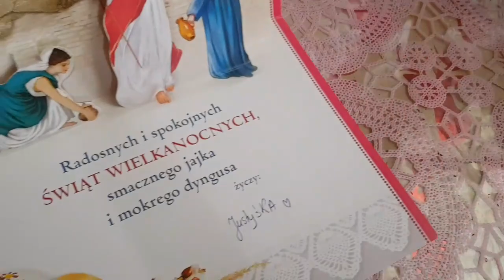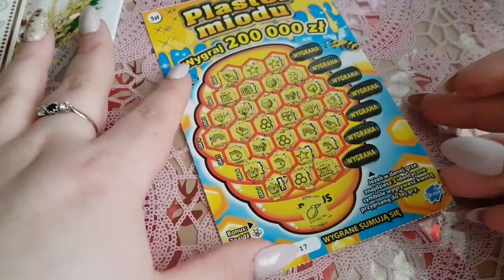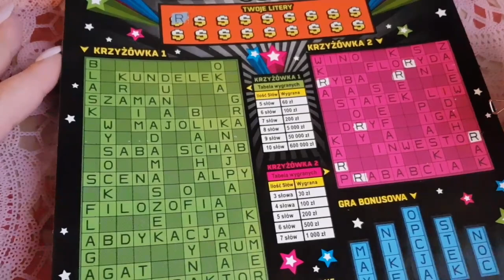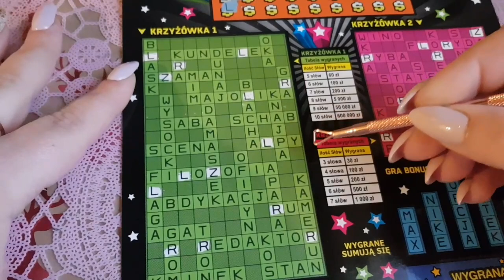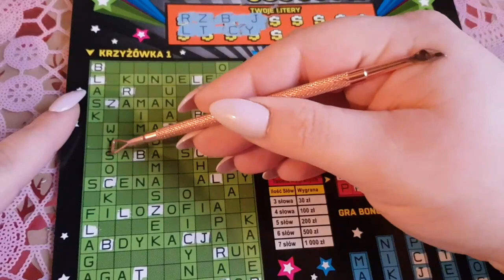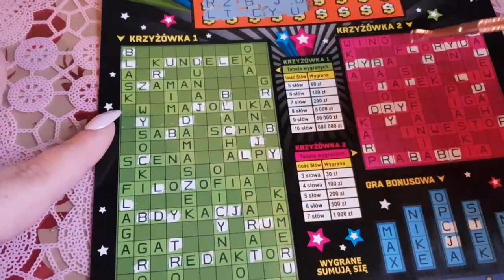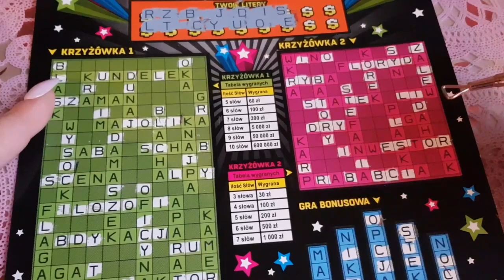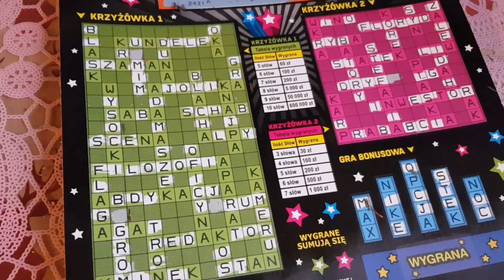Wielka Krzyżówka z nr 3 🤫 Niespodzianka od Justyśki 😍❤️💰 z wygranymi 🙀🍀